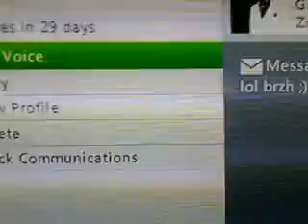XBOX message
modern warfare 3 prestige icons ranks emblems callsign editor new mw3 mw2 mw1 modern warfare 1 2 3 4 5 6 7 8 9 after affects montage acrezhd thrausi tutorial cinema 4d sony vegas pro 10 modern warfare 3 spec ops gameplay trailer offical breakdown trailer modern warfare 3 multiplayer beta free download xbox ps3 pc laptop windows 7 vista xp modern warfare 3 quickscope pavelow ner perks leaked footage nazi zombies black ops rezzurectipn moon gameplay syndicateproject must watch new killstreaks juggernaut point streak exploding c4 new infinity war treyarch activisoncall of duty modern warfare 3 gameplay footage official hd cod mw3
call of duty modern warfare 3 gameplay footage official hd cod mw3
robert bowling interview quickscoping is back intervention m21 ak47 new weopons leaked camo's maps spec ops gameplay reveal breakdown NGT VIDEO BUMPING COLOUR CORRECTION TUTORIAL modern warfare 3 main menu video

black
ops
cod4
lobby
about
in
ability
camo
cod5
cod
waw
mw2
cod2
cod3
out
of
under
map
halo
reach
film
trailer
montage
gears
gameplay
gun
perks
roof
strafe
shotgun
jump
tricks
mod
hack
challenge
free
download
link
sony
vegas
after
affects
windows
rifle
tutorial
tut
launcher
warthog
monster
dlc
cable
red
redemption
zombie
horse
modern
warefare
gta5
leak
weapons
fps
warfare
consoles
kino
der
toten
five
wmd
launch
breach
havan
summit
trick
radiation
crisis
glitches
glitch
xbox